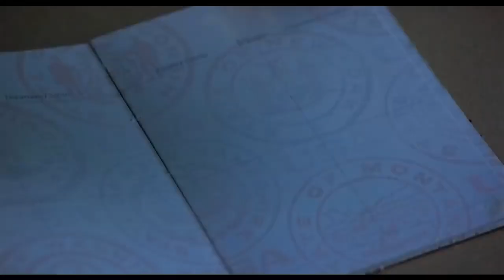Crise Climatique : pourquoi cette INDIFFÉRENCE ?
Salut YouTube !
Merci à toutes et à tous d'être là..
Première vidéo du Format Refresh, format dans lequel on va aborder les réalités psychologiques et mentales de la crise environnementale et vos retours et ressentis comptent !

Et aujourd'hui, on parle des mécanismes du déni de réalité climatique..

Mon Instagram pour suivre mon quotidien et les goods news

Facebook pour ceux qui l'utilisent encore (j'en fais partie..)

Et le très récent Tweeter : @Ben_AimezvousB

Quelques sources et compléments d'information :

Les travaux de Joanna Macy

Soigner l'esprit, guérir la terre – Michel Maxime Egger (Labor and Fides)

L'écoanxiété – Vivre sereinement dans un monde abîmé (Fayard)

Un énorme merci à Toko aka Korros ( allez checker son travail pour la Track et le travail du son

Et à mon artisan sur bois favori pour la miniature

PEACE